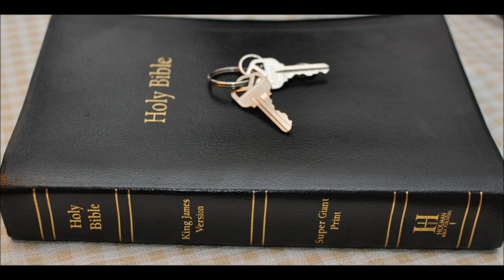Butterfly wings show the entire English Alphabet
The Norwegian nature photographer named Kjell Bloch Sandved has devoted his photography career to try and capture the beauty of the world of butterflies.